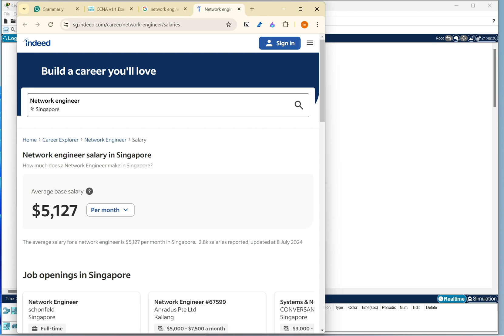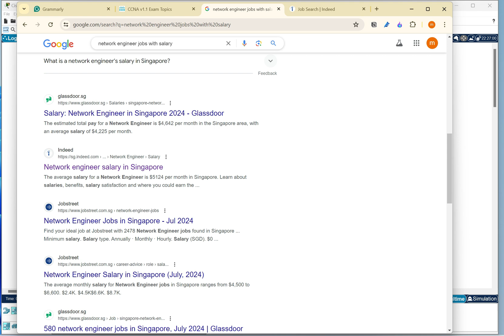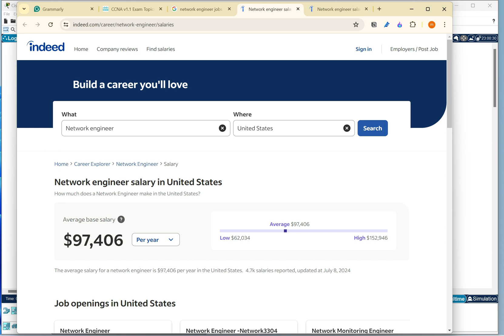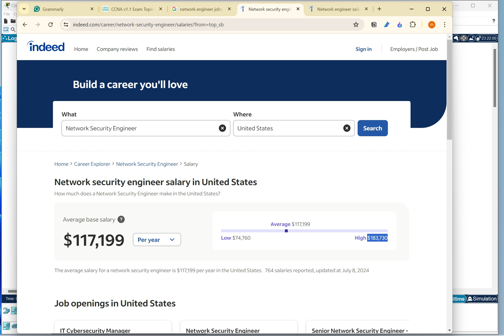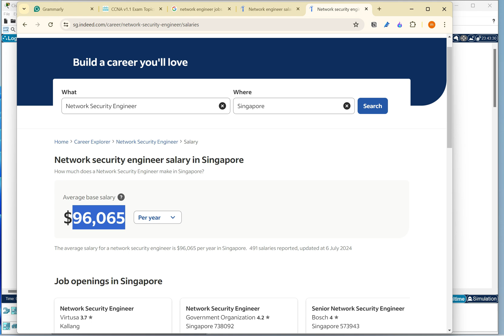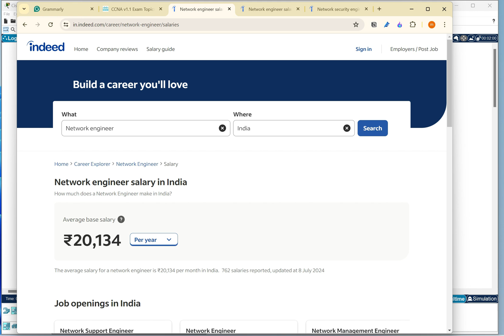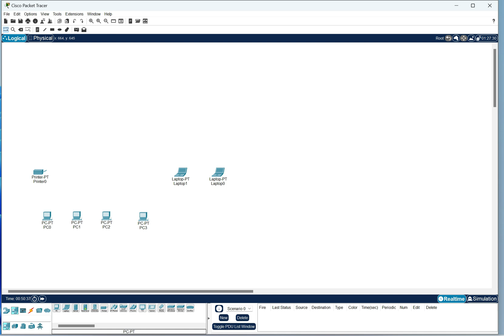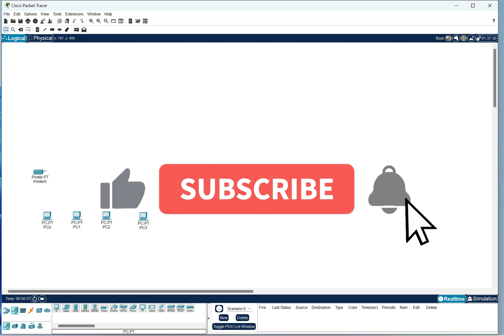A Network Engineer's Career Journey at Ducky.com - Day 1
Ducky.com has recruited you as their IT superhero to tackle all things tech! Get ready to level up your network skills and pave the way to becoming a legendary network engineer. Let the networking adventures begin!